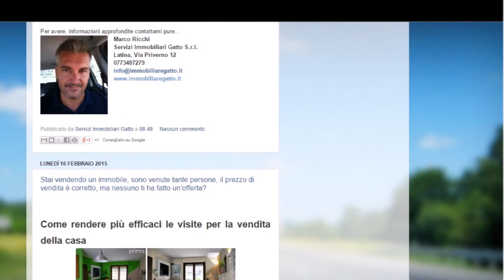Vendere agli Stranieri | Latina Scalo Lazio Casa Con il Portico in vendita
Marco Ricchi presenta in Via Carrara a Latina Scalo questa casa su due livelli con un bellissimo porticato

A Latina Scalo vendiamo bellissima abitazione di 115 mq disposta su 2 livelli, al piano terra composta da: sala con camino, cucinotto, studio, bagno, vano scale. Al primo piano: disimpegno, 3 camere, ripostiglio, bagno, locale lavanderia e balcone. All'esterno completa la proprietà il portico di 30 mq con barbecue e la corte privata interamente pavimentata in porfido.

Stai Vendendo Casa?

VideoTour Produced by
Francesco Colarieti